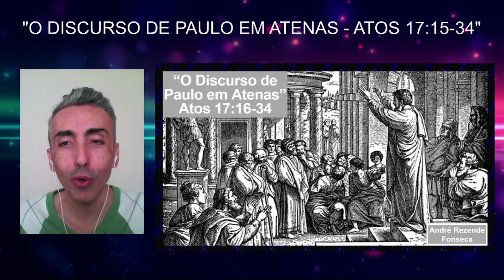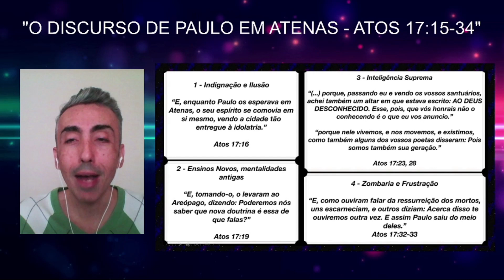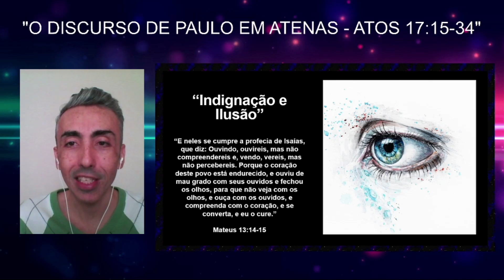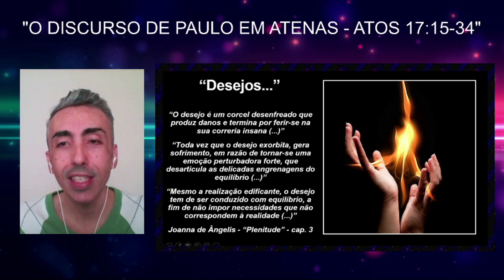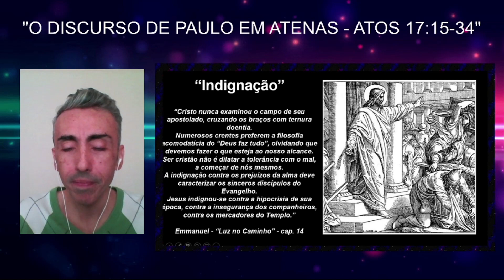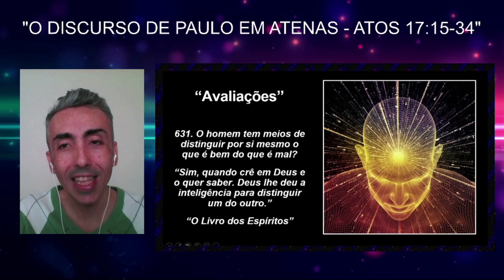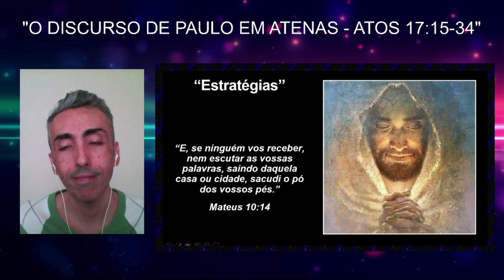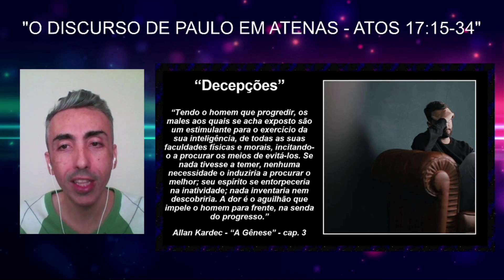O Discurso de Paulo em Atenas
O Centro Espírita Bezerra de Menezes - O Apóstolo do Bem apresenta o tema "O Discurso de Paulo em Atenas" com o palestrante André Rezende.